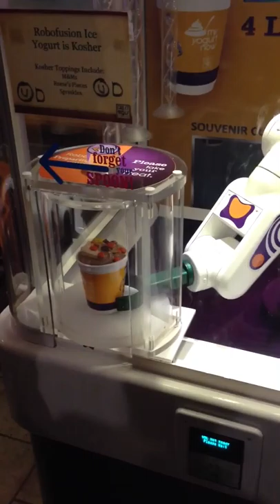Robotic frozen yogurt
Gadget factor proves impossible to resist.